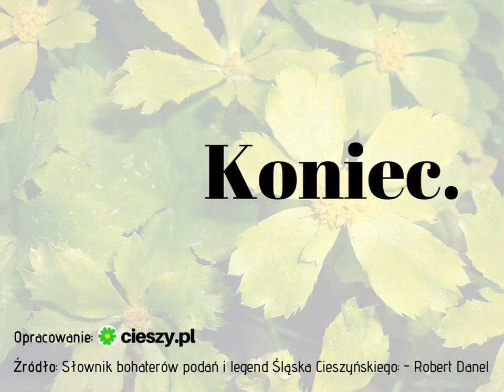Legenda o Cieszyniance - posłuchaj do końca, będziesz zaskoczony!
Cieszynianka wiosenna, nazywana przez botaników łacińską nazwą Hacquetia epipactis, rośnie między innymi w laskach miejskich nad rzeką Olzą i potokiem Puńcówką. Posłuchaj legendy o tym symbolu Cieszyna i dowiedz się, czy jest prawdziwa!